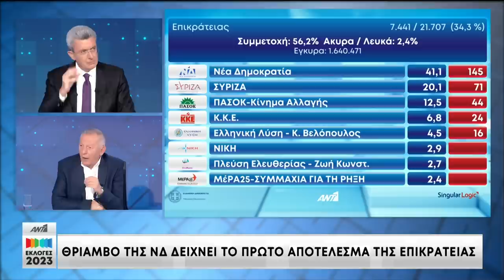Θ. Παφίλης: Το ΚΚΕ θα είναι απέναντι στην επόμενη αντιλαϊκή κυβέρνηση